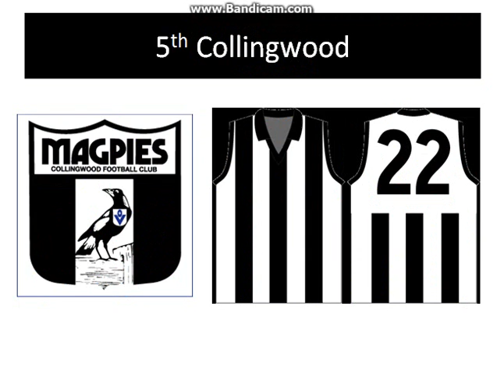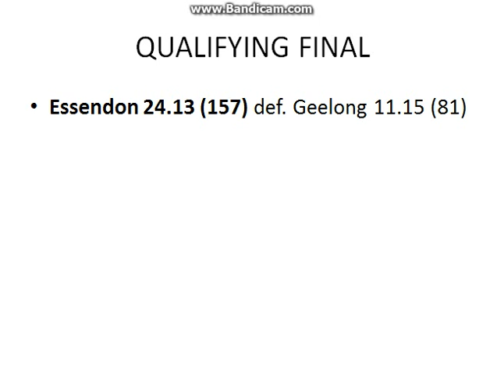1989 VFL Season Results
Brownlow Medalist: Paul Couch (Geelong)
Coleman Medalist: Jason Dunstall (Hawthorn)
Panasonic Cup: Melbourne
Wooden Spooners: Richmond
Minor Premiers: Hawthorn
Runners-up: Geelong
Premiers: Hawthorn
Norm Smith Medalist: Gary Ablett Sr (Geelong)